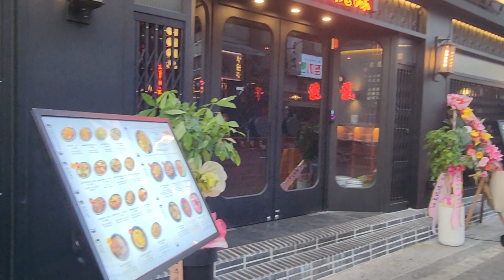День рождения/шашлык /встреча с подругами /караоке / работа в Корейской школе